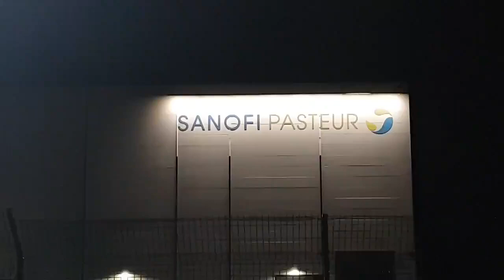Grève des salariés de Sanofi devant le site de ValdeReuil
Grève des salariés de Sanofi devant le site de ValdeReuil. Ils dénoncent une dégradation de leurs conditions de travail et la suppression de 400 postes alors que l'entreprise a touché 1 milliard d'argent public (CICE, CIR) en dix ans